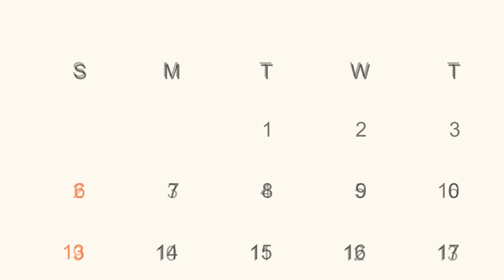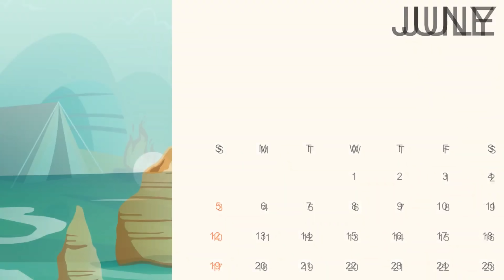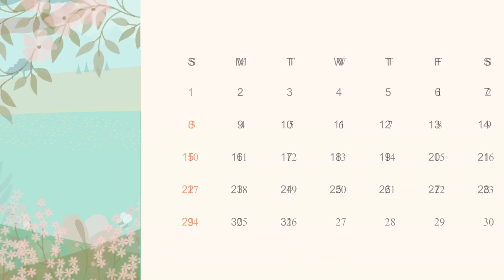गरीब बहु Vs अमीर बहु की दिवाली l Poor Bahu Vs Amir Bahu Ki Diwali l spicy SAS Bahu stories